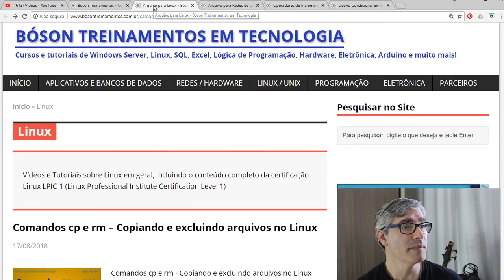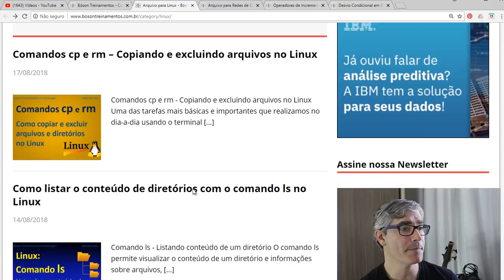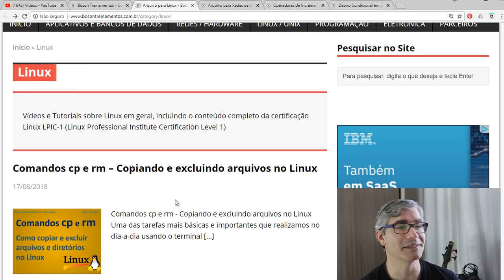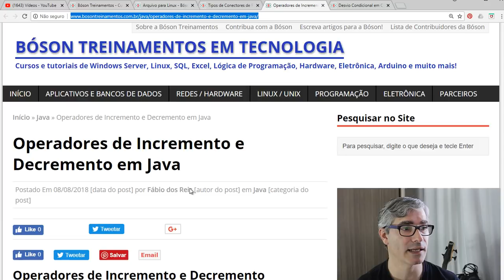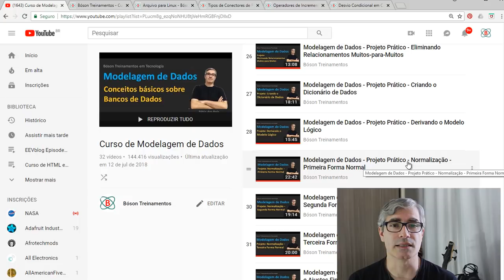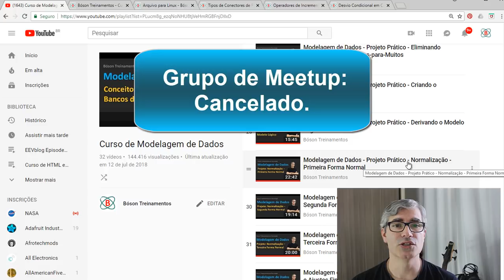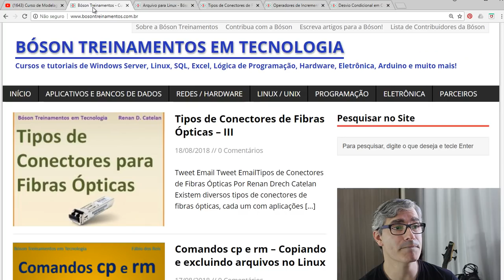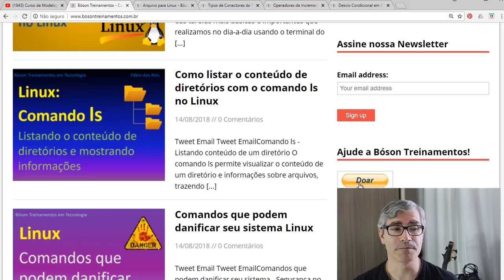Resumo da Semana na Bóson - Linux, Programação, Fibras Ópticas, Meetup e Kickante - 18-08-2018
Resumo da Semana na Bóson - 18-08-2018

Neste vídeo: Fibras Ópticas, Programação em Java e C#, Artigos sobre Linux, Meetup e Clube de Contribuição Kickante, Modelagem de Dados